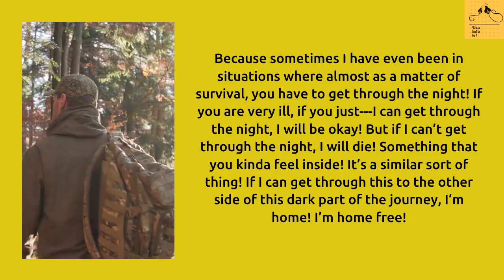How to study effectively Power to last 4